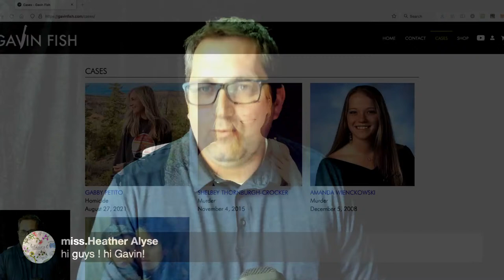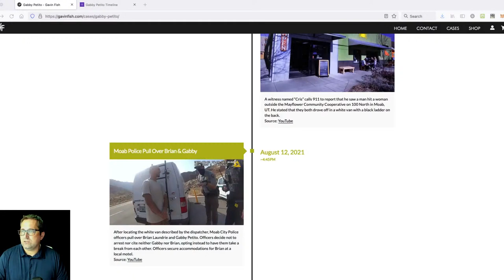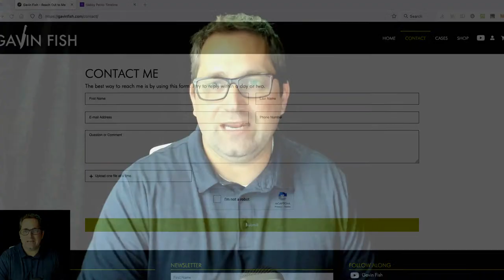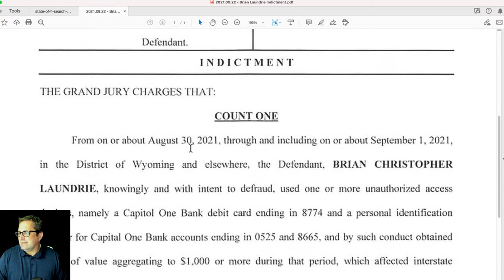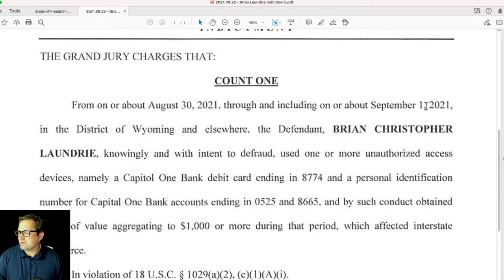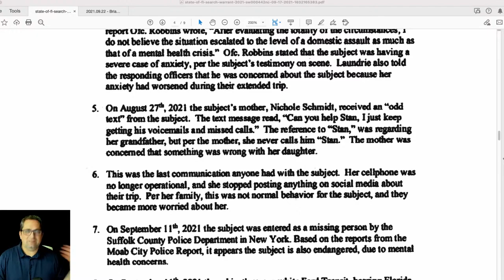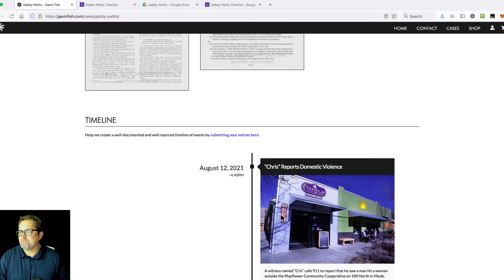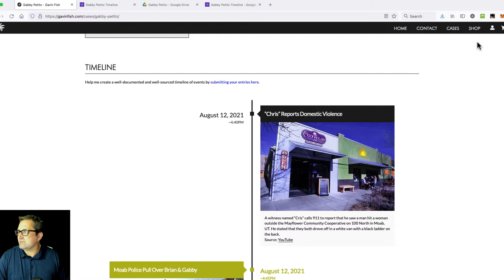TIMELINE - Let's build the most accurate timeline for Gabby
I asked and you answered... so, I have some work to do. Let's talk about the timeline as we know it and go over some of your comments and corrections to my last video. Then let's build a well-sourced and well-documented timeline together.